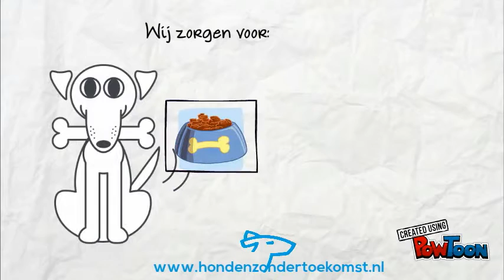Pleeggezin HZT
Honden zonder toekomst, pleeggezin worden-- Created using PowToon -- Free sign up -- Create animated videos and animated presentations for free.  PowToon is a free tool that allows you to develop cool animated clips and animated presentations for your website, office meeting, sales pitch, nonprofit fundraiser, product launch, video resume, or anything else you could use an animated explainer video. PowToon's animation templates help you create animated presentations and animated explainer videos from scratch.  Anyone can produce awesome animations quickly with PowToon, without the cost or hassle other professional animation services require.